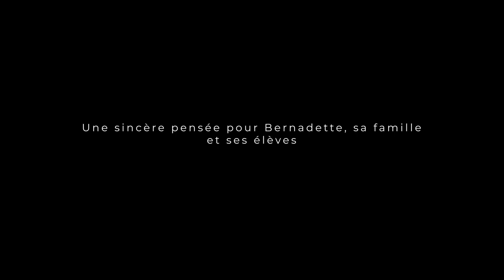A LA MEMOIRE du maître JEAN PAUL BINDEL Hanshi 10ème Dan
Aujourd'hui le monde Budo est en deuil... Nous venons de perdre le maître JEAN-PAUL BINDEL. 10° Dan Hanshi et pionnier du Kyusho Jutsu et fondateur du Toreikan Budo.

SOUTENEZ LE BUDO MUSEUM, le musée sur les arts martiaux d'hier et d'aujourd'hui:

⬇️⬇️⬇️⬇️ POUR PLUS D'INFOS ⬇️⬇️⬇️⬇️
 ▬▬▬▬▬▬▬▬▬PRÉSENTATION ▬▬▬▬▬▬▬▬▬